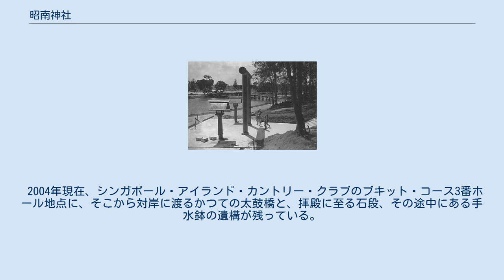昭南神社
昭南神社（しょうなんじんじゃ）とは、第二次世界大戦中にシンガポールを占領した日本軍が市内のマクリッチ水源地内に建立した神社である。
1942年10月に竣工し、1945年8月の日本軍降服後に取り壊された。
 1922年2月11日、シンガポールでゴム園を経営していた大平源四は、トムソン路がアッパー・トムソン・ロードに名を変える辺りにあった自己のゴム園内に「照南神社」を建立した。
祭神は天照大神で、名目上の神官として永田重彦氏が管理していた。
戦前の在留日本人からは「大神宮」として親しまれ、正月や七五三、結婚式などに参拝していた。
 1942年2月、日本軍のシンガポール占領直後、第25軍参謀・林忠彦少佐は、当時在留日本人の家庭で使用人をしていて、戦乱の中で家の裏にあった祠の御神体を安全な場所に移していたという2人のマレー人を表彰すると発表し、更に市の職員に「戦前からシンガポールにあった神社や祠の管理はどうなっているか」と尋ねた。
職員が「今は占領直後で、電気水道の修理や混乱した市内の秩序回復に忙しく、神社まではとても手が回らない」と答えると、林は「狂信者に特有の、物凄い憤怒の形相」をあらわし、「貴様等のそういう根性が腐っているのだ。神社にまで手が回らないとはなにごとだ。何のための秩序回復か。さっそく皆と相談して具体策を立てて持って来い」と怒鳴った。
 間もなく照南神社を拡張し、シンガポール郊外のマクリッチ水源地西端のシンガポール・アイランド・クラブ・ゴルフ場にかかる一帯に、新たに「昭南神社」を建立する計画が発表された。
 ジョホールのスルタンは神社建立のため軍政監部財務部に5,000ドルの寄付をしたとされる。
 軍司令部は、横山部隊に神社造営を命令し、工事は1942年5月頃から同年10月までの間、連合軍の捕虜2万人を使役して行われた。
建設途中、乾季が終わろうとする頃に、横山部隊はインパール作戦参加のためビルマへ転進し、田村部隊（工兵第5連隊）が工事を引き継いだ。
 1942年10月に昭南神社は竣工した。
ゴルフ場のクラブハウスの横からコースを横切って参道が作られ、西から水源地に注ぐ小川を五十鈴川に見立てて、その上に朱塗りの太鼓橋が架けられ、橋の前後に鳥居が立てられ、玉砂利を敷き、橋を渡ったところから石段を造成、拝殿と神殿は日本から運んだ檜材を使い、総檜造りで建てられた。
 竣工後、神社の管理は昭南特別市に移され、日本から中村社司とその補佐として本田神職が着任して、1942年11月の佳日に「昭南神社遷宮祭」が行われた。
大達市長が斎主となり、寺内南方軍総司令官以下が玉串奉奠をし、その後現地人各団体代表が礼拝した。
 式典後、神社は一般に開放され、山下パーシバル会見のフォード工場などとともに戦跡見学のルートとなって、日本人のほか現地人の多くが訪れた。
 1943年1月20日に開催された「サルタン会同」の前には、マラヤ・スマトラ各州のスルタンによる昭南神社の訪問が行事に組み込まれ、第25軍司令官・斎藤弥平太中将は、イスラム教徒であるスルタンを昭南神社に参拝させた。
 1943年2月15日には、シンガポール陥落1周年記念に併せて鎮座祭が盛大に行われた。
 篠崎 (1976, p. 205)は、1945年8月18日に第7方面軍司令官板垣征四郎大将から麾下の部隊長、軍政監部・市政庁の幹部に降伏が告げられると、翌日以降、忠霊塔や昭南神社の爆破、破壊が行われたとしている。
 サイレンバーグ (1988, pp. 212-213)は、昭南神社は解放時に（連合軍の）グルカ兵によって取り壊された、としている。
 日本の降伏後、サイム路沿いあった連合国人の抑留所も解放されて、閉鎖されていたゴルフ場が再開された。
 2004年現在、シンガポール・アイランド・カントリー・クラブのブキット・コース3番ホール地点に、そこから対岸に渡るかつての太鼓橋と、拝殿に至る石段、その途中にある手水鉢の遺構が残っている。